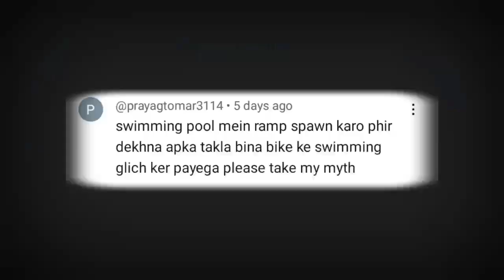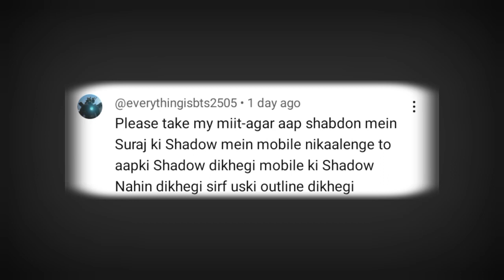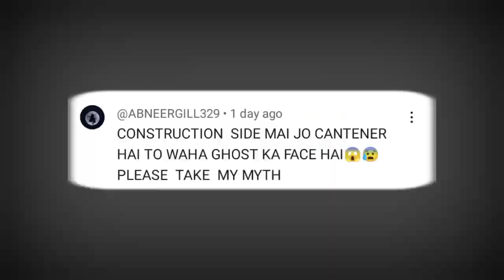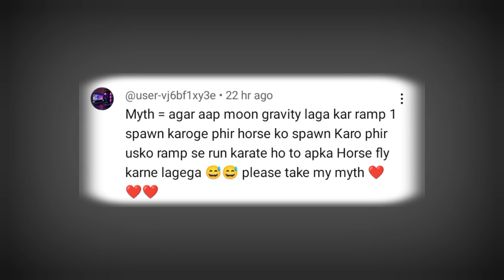NEW OLA SCOOTER CHEAT CODE IN INDIAN BIKE DRIVING 3D | MITHS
Indian Bike Driving 3D Ola Scooter
Top 10 Miths Indian Bike Driving 3D